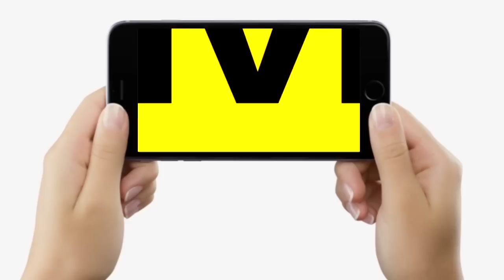Nitish Kumar ने Opposition Meeting के बाद किया दावा, अभी और लोग जुटेंगे महागठबंधन के साथ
Nitish Kumar ने Opposition Meeting के बाद किया दावा, अभी और लोग जुटेंगे महागठबंधन के साथ | Bihar News | LiveCities